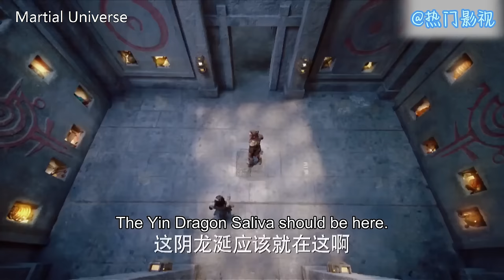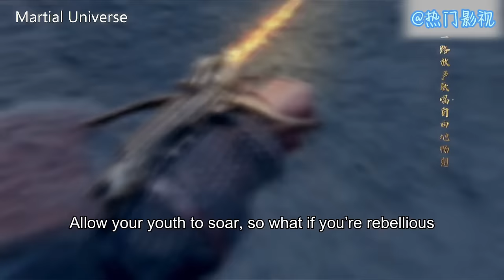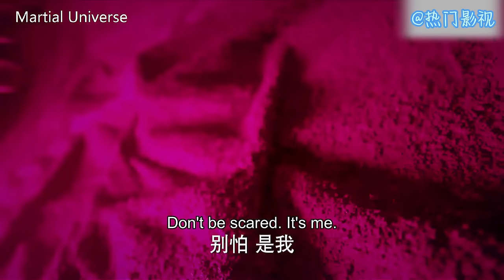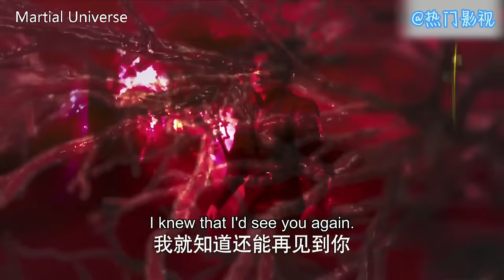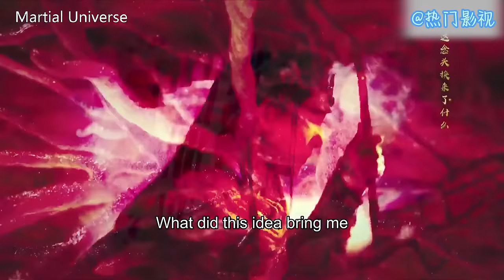猛虎為救人誤吃靈石，不料卻化身成人，擁有超強戰力！ ⚔️ 功夫 MMA | Kung Fu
WDQK